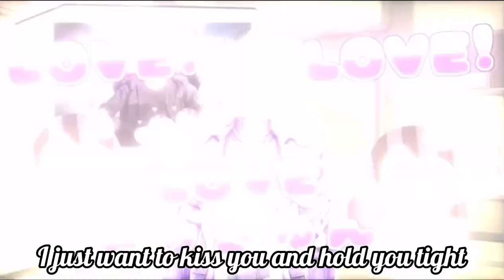[ENG SUB] Fuwa Minato’s iconic opening [NIJISANJI]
THANKS FOR 600 🎉🎉🎉  I’ll definitely post my Nijisanji compilation sometime next week as a thank you!!

The translations of the lyrics may not be accurate I did kinda switched around alot of the phrases since it wouldn’t really make sense but if see any errors please feel free to comment and correct I’ll definitely fix it. (i suck at Using CC tho so I’m sorry if it messes up the video)